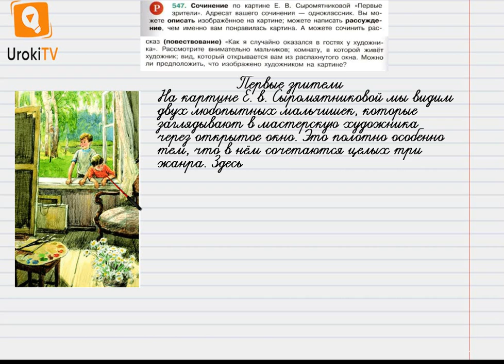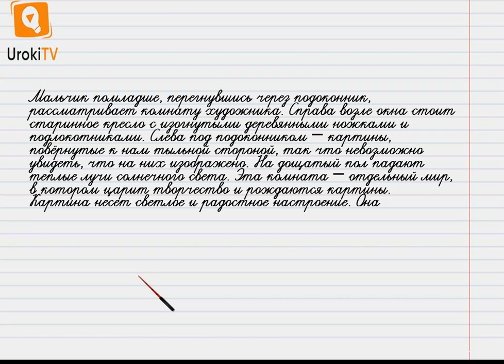Упражнение №547 — Гдз по русскому языку 6 класс (Ладыженская) 2019 часть 2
В данном номере пишем сочинение по картине Е. В. Сыромятниковой «Первые зрители». Адресат  сочинения — одноклассник.